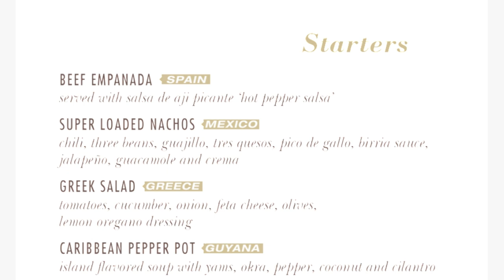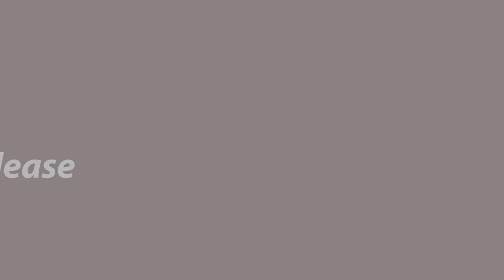Carnival Panorama Day 6 Sea Day/MDR Lunch/Formal Night Buffet/Towel Animal Takeover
Welcome back to another SEA DAY! Thanks so much for hanging in there with us for all these Sea Days!  Today we do what we always do but we do but we change up our dining!  We have Lunch in the MDR and then check out the buffet on formal night.  Will gets pizza, as one could expect.  Come back next week for our review of the Carnival Panorama!

We are trying to hit 500 subscribers by the end of 2024!